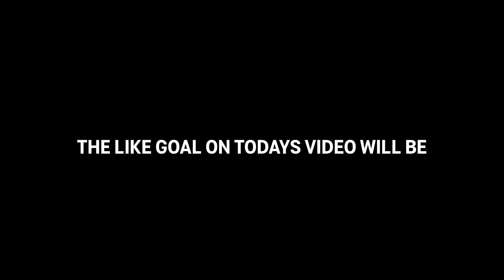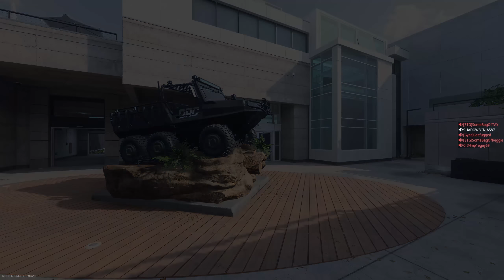I used the WORST weapon in MW2 & everyone raged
Hey Breadwinners! Today we got a video on Modern Warfare 2, taking on Search and Destroy with the infamous CROSSBOW! This is the hardest weapon to use in my opinion but that didn't stop us from going crazy and dropping heat in MW2 Season 5 Reloaded!

SEASON 5 RELOADED has ARRIVED! We got a load of new content, new maps, new guns and new modes! Season 5 has brought tons of new content and changes, buffs and nerfs.

Check out friend in video: @kamikazekiwi

Crossbow Loadout/Class Setup:
SO Momenti Arms (+0.25in, +0.19lb)
VLK LZR 7mw (-51.00ft, -0.18oz)
Cronen Mini Pro Optic (-2.25in, -2.03oz)
Speedtrak Echo Stock (+2.40in, -2.71oz)
28 Strand Cable (-0.06in, -1.35oz)